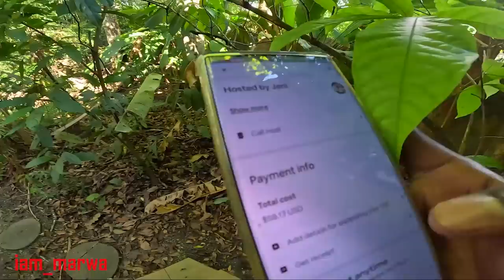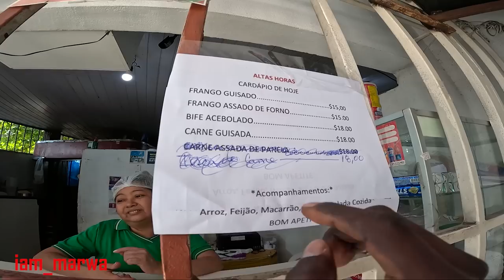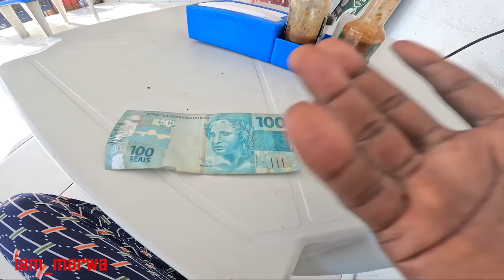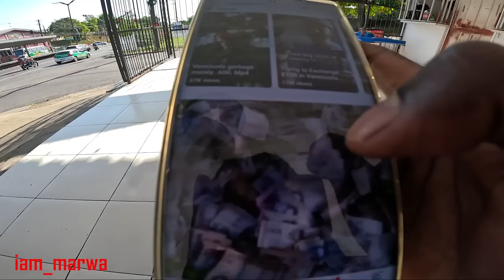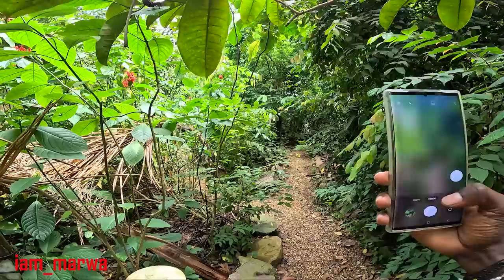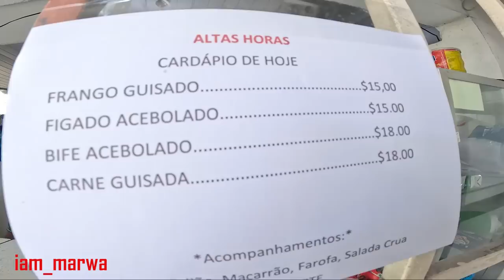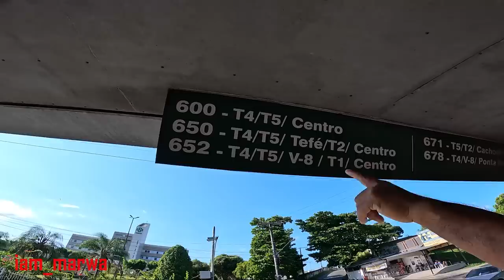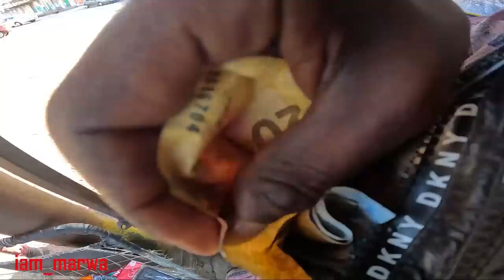DOWNTOWN MANAUS AMAZONAS BRAZIL !!!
Welcome to DOWNTOWN MANAUS AMAZONAS BRAZIL !!!
Manaus, on the banks of the Negro River in northwestern Brazil, is the capital of the vast state of Amazonas. It's a major departure point for the surrounding Amazon Rainforest. Just east of the city, the dark Negro River converges with the brown, muddy Solimões River resulting in a striking visual phenomenon called the “Meeting of the Waters.” The combined tributaries form the Amazon River.
INSANE 4 DAY TO The AMAZON !!! EP 4
WOULD YOU STAY HERE ?

DAY 1 TO AMAZON !!! EP 4

1.0) Buy My Sunglasses here ;

1.1 ) Buy My shirts ;

1. DJI MAVIC PRO DRONE ;
2. Canon 70D ;
3. Canon Lens ;
5.SamSung Note 9;
6. SONY FDR X3000 ;
7. OSMO POCKET ;
8. Sumsang phone ;

Espanol aqui